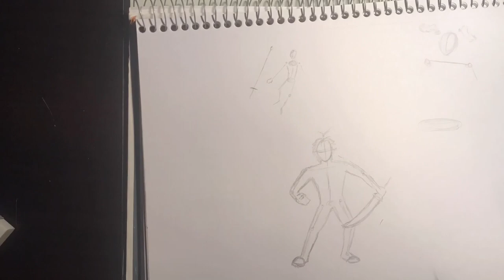7 Deadly Sins Timelapse (Traditional Medium)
This is my first time making a timelapse. Let me know what y'all think!